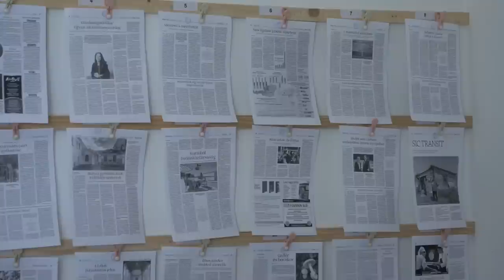Donáth Anna: Meg kell tisztítani az ellenzéki térfelet – Kompország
Aki ma az ellenzéki oldalon tükör előtt állva miniszterelnöknek vizionálja magát, az semmit nem tanult a 2022-es kudarcból – jelentette ki Kompország című műsorunkban Donáth Anna, a Momentum politikusa arra a kérdésre, vannak-e miniszterelnök-jelölti ambíciói 2026-ra. Azt is mondta, Magyarországnak meg kell kapnia az uniós pénzeket, az nekünk jár, de nem a kormánynak, hanem az embereknek.
Kiderül még az is a műsorból:
• Mikor lehet a miniszterelnök-jelöltség kérésével foglalkozni?
• Hogy nézne ki az ideális ellenzék?
• A válság és a rekordmagas infláció ellenére miért nem csökken a Fidesz támogatottsága?
• Akar-e főpolgármester lenni?
• Elégedett-e Karácsony Gergely munkájával?
• Miért Gelencsér Ferenc a Momentum elnöke?
• Mért rekedt meg pártja támogatottsága, miért nem képes áttörni az üvegplafont?
• Mit tanult Göncz Árpádtól és Mécs Imrétől?
• Mely pártokat hessegette el, amikor megkörnyékezték?
• Hogy hozná haza az uniós pénzeket?
• Mi a vélemény az uniós vétójogról?
Műsorvezető: Szerető Szabolcs
Szerkesztő: Farkas Melinda